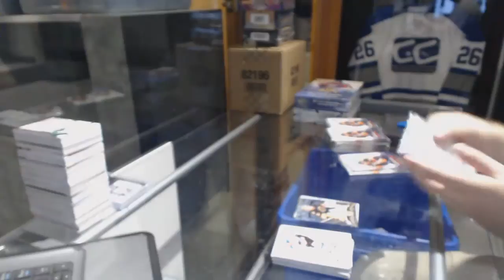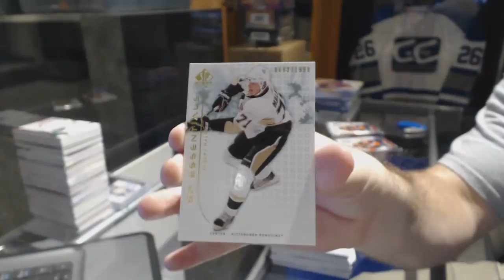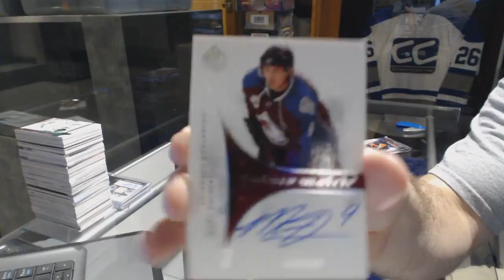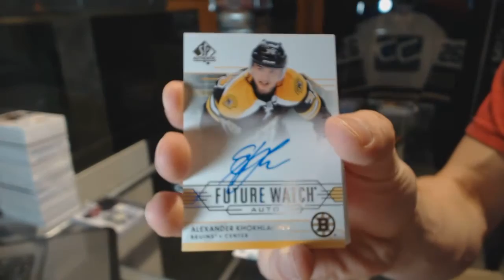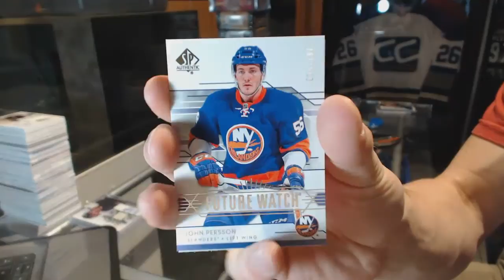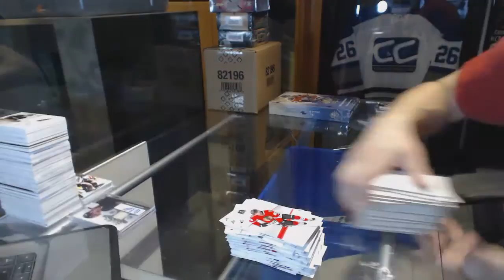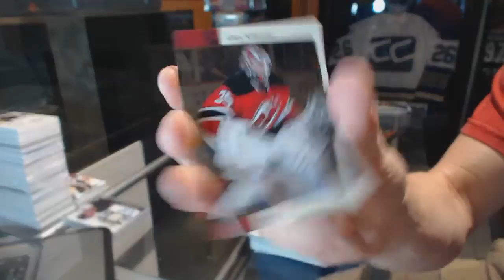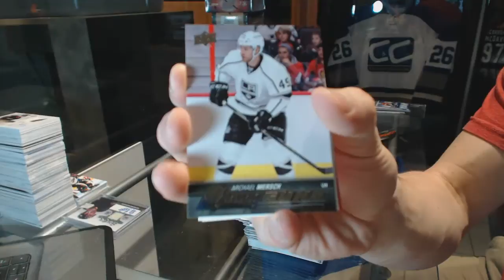09-10 UD SPA, 14-15 UD SPA & 15-16 UD SP Authentic Hockey Box Break - C&C GB #6538